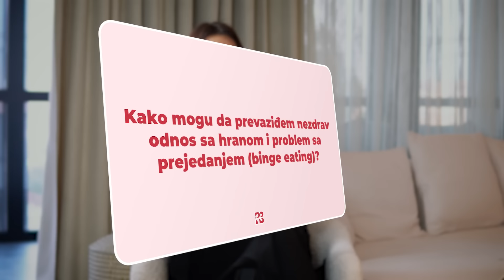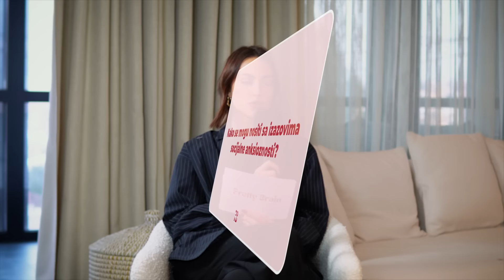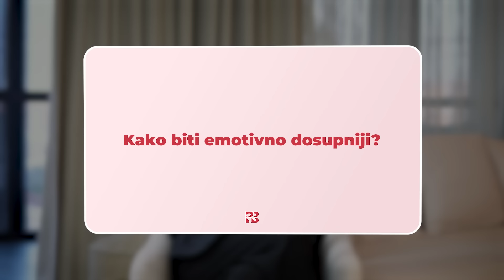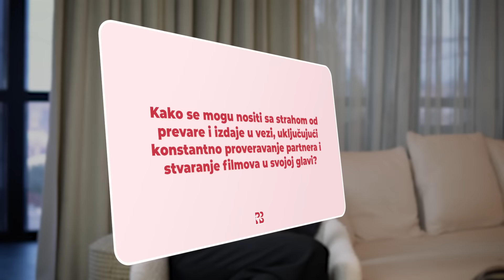GIRL TALK sa Ivanom Kuzmanović: Strah od prevare, prejedanje, anksioznost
Drage moje, danas je sa nama Ivana Kuzmanović! Ivana je Life coach, pisac, a pre svega prijateljica i tu je da pomogne da odgovorim na sva vaša pitanja!

00:00 Uvod
01:38 Intro
01:47 Ko je Ivana?!
02:54 Kako da započnete put svog ličnog razvoja
10:14 Kako privući ljubav svog života ako ste dugo bili single
17:19 Kako da prevaziđem nezdrav odnos sa hranom i problem sa prejedanjem
24:05 Kako se nositi sa socijalnom anksioznošću
23:38 Kako biti emotivno dostupniji
34:10 Kako pronaći sebe
37:50 Kako prevazići strah od prevare
41:40 Ivanina knjiga - „Od kada sam se zavolela volim“
43:18 Outro